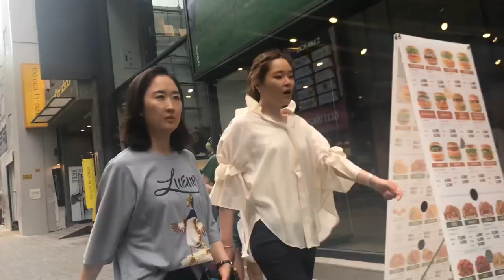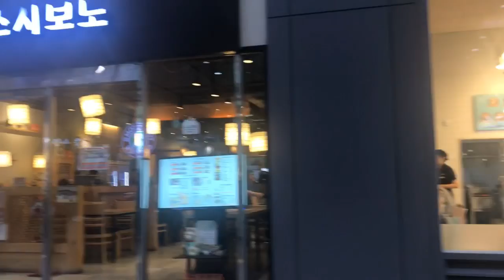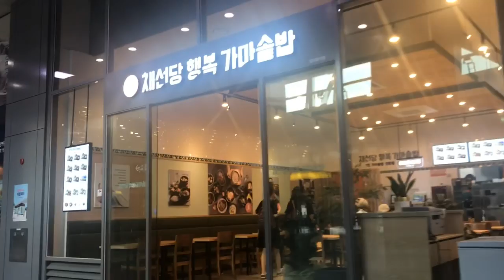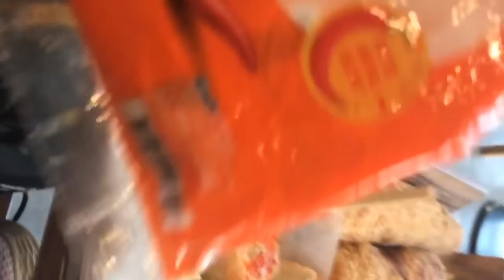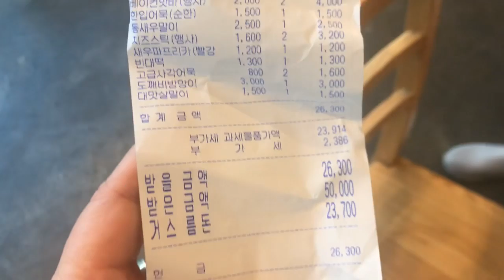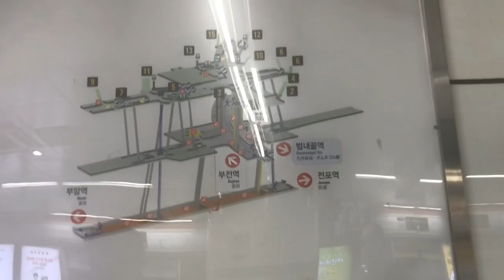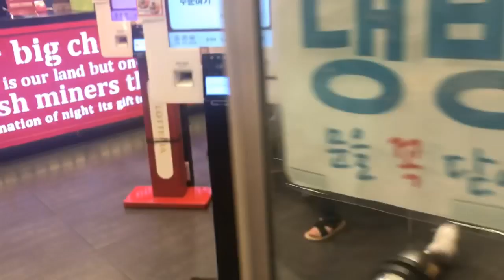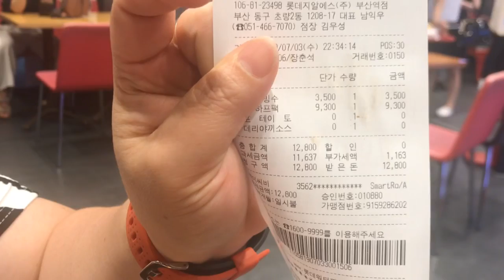Vlog Korea 03July 2019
Korea 03 July 2019

Jalan-jalan ke Busan dengan KTX dan ke Seomyoen station underground shopping